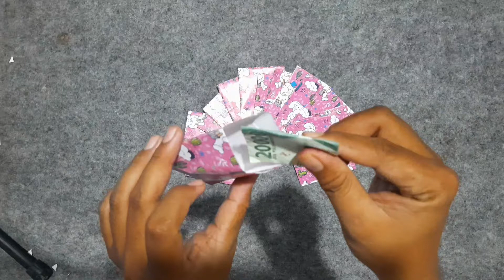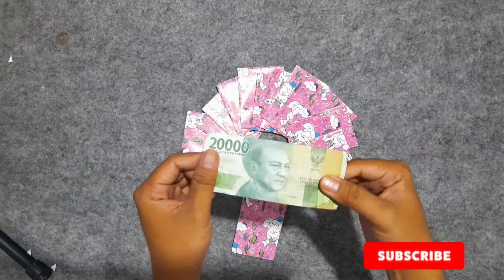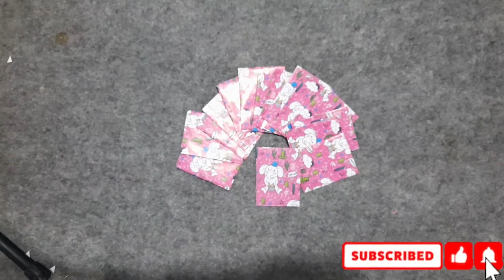CARA MEMBUAT AMPLOP ANGPAO DARI KERTAS KADO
cara membuat amplop angpao lebaran dari kertas kado
menjelang lebaran, persiapan untuk bagi bagi THR.

bagi bagi Thr itu sangat di tunggu tunggu oleh anak anak. atau saudara saudara kita di kampung halaman..

maka dari itu. akan lebih menarik jika bagi bagi thr menggunakan amplop lebaran unik , bentuk dan warna yang menarik.